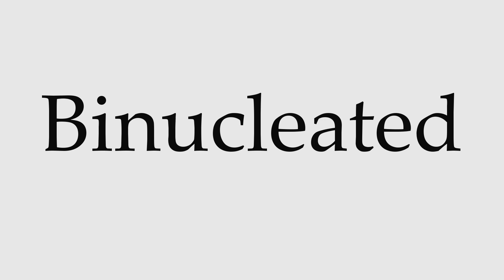How to Pronounce Binucleated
This video shows you how to pronounce Binucleated